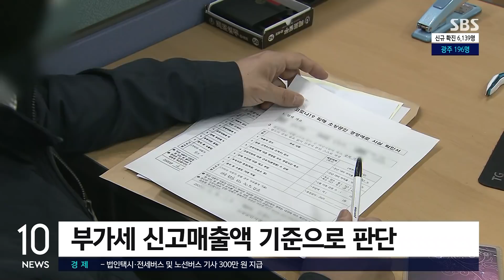손실보전금, 정오부터 신청 시작…3시부터 지급한다 / SBS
이미 여러 번 지원이 됐던 손실보전금은 오늘(30일) 정오부터 신청을 받아서 오후 3시부터 받을 수 있게 될 전망입니다. 신속지급 대상자부터 안내 문자가 발송될 예정인데 다음 달부터는 휴일 상관없이 24시간 신청 가능합니다.